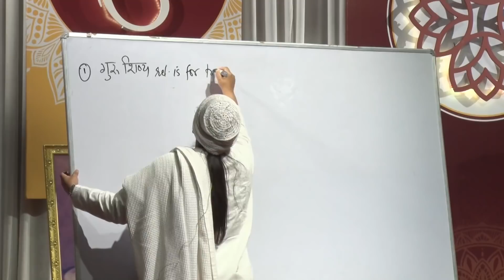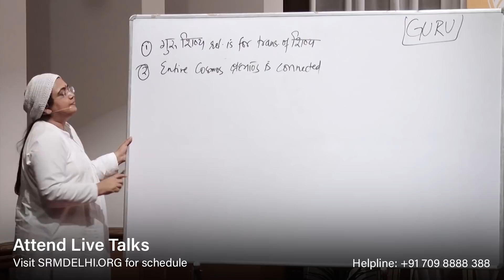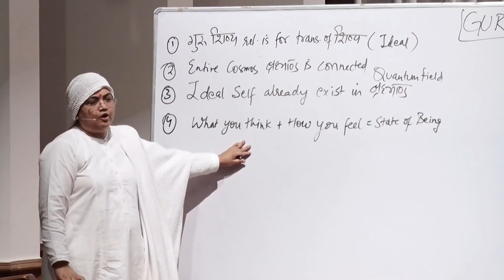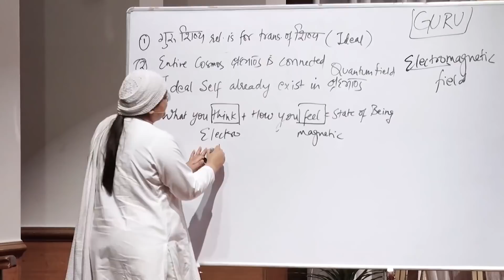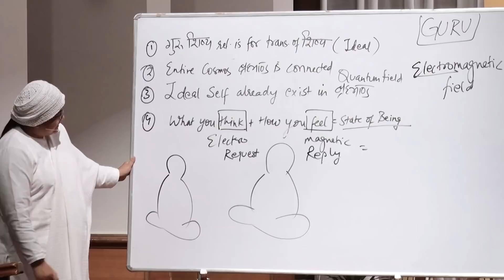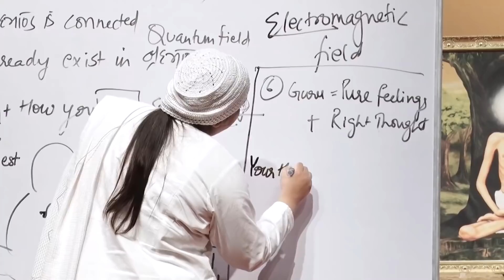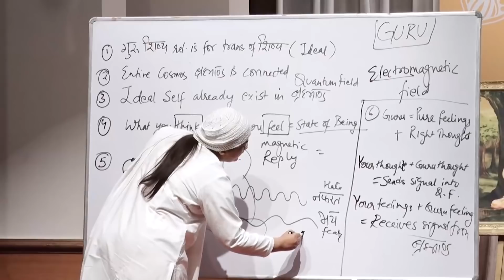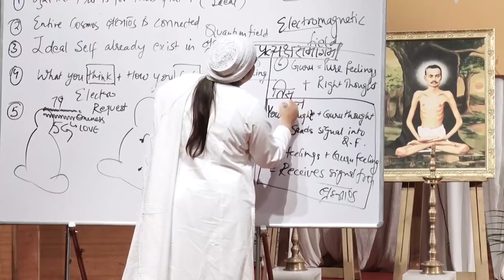“Guru” is a Science — Sri Guru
“Guru” is becoming a very common word and people believe that Guru can liberate them magically. But why so?
Guru is not a person but a very scientific phenomenon of the Universe. It is the Universe’s way of automating progress from life to liberation. Here, Sri Guru combines quantum science and spirituality to explain WHAT is “Guru” – a must-watch for everyone!

Watch, share, think and discuss this wisdom with your known ones!

Shrimad Rajchandra Mission, Delhi (SRM), founded in 2010 by Sri Guru, is a non-profit, charitable, volunteered organization essentially working in different ways to connect and push people inwards. Named after a profound Saint – Shrimad Rajchandraji, whose teachings pave the base of the Mission; the organization is not bounded in any one sect but unites the essence of all into one, recognizing the very reason and logic behind every concept, every religion, every symbol and every testament. The Core Principles of Organisation are “Love for all – Oneness”, “Selfless Seva”, “Discipline” and “Meditation”.